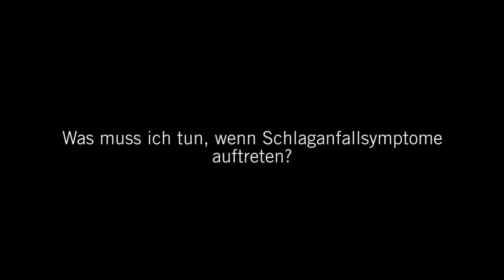Was tun bei einem Schlaganfall? 3 Fragen 3 Antworten | Asklepios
Von einem Schlaganfall spricht man, wenn ein bestimmter Gehirnbereich nicht mehr ausreichend mit Blut und damit auch nicht mit genügend Sauerstoff und Nährstoffen versorgt wird. Prof. Dr. Joachim Röther spricht u.a. über die verschiedenen Formen des Schlaganfalls und erklärt, was zu tun ist, wenn Schlaganfallsymptome auftreten.